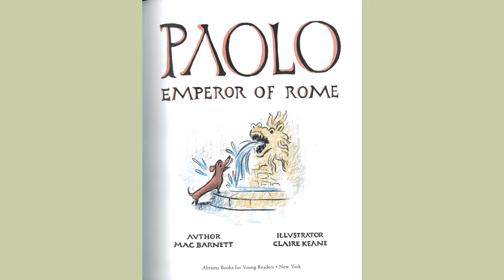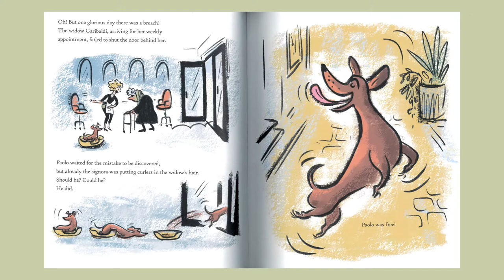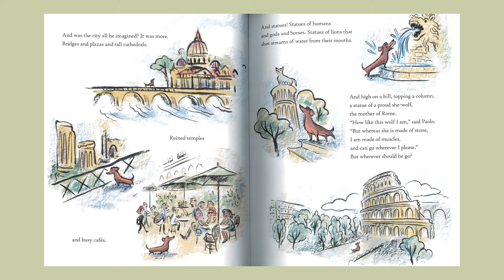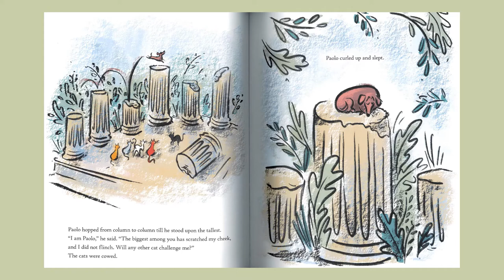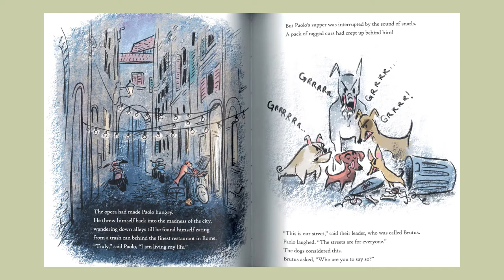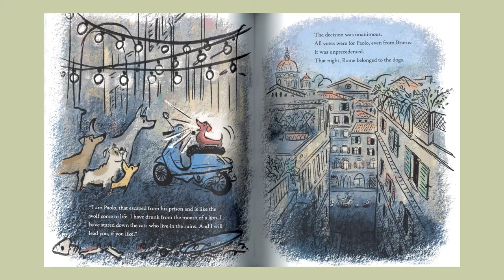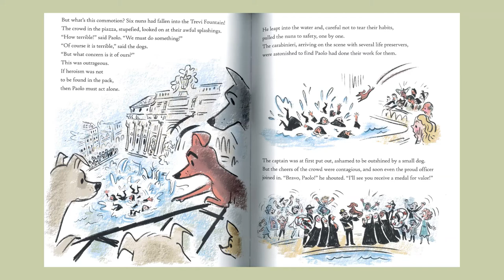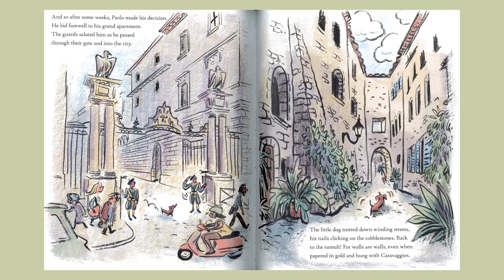Paolo Emperor of Rome by Mac Barnett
Join FulcoLibrary for D.E.A.R (Drop Everything and Read) Day '22 with this reading of Paolo Emperor of Rome by Mac Barnett! The D.E.A.R Storytime Takeover Day will begin at 9 a.m. with storytimes every 15 minutes until 4:15 p.m. Come one, come all, join us for the fun y’all!